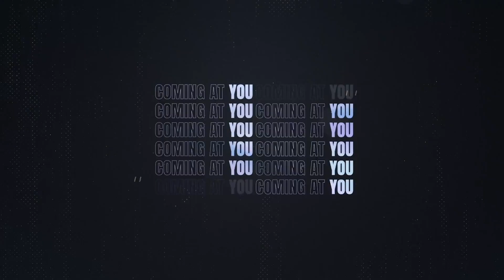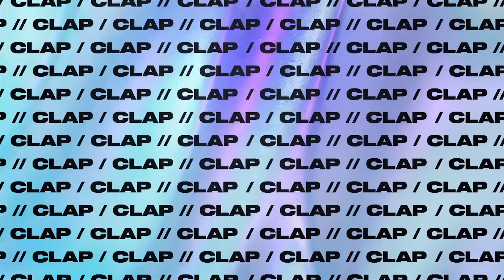K/DA - THE BADDEST - Cover by TheSistersFoster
Hey, you. Yeah you, read this

How not to make this cover?! It would be a sacrilege, they were waiting so long for K/DA's come back, so, not making a cover is unthinkable!

 Stefanny Foster aka mama Foster as Evelynn! (It was hell to make her sing)
Taylor Foster as Akali
Jessica Foster as Kai’sa
Mia Foster as Ahri

We're The Sisters Foster , 3 sisters: Taylor💜, Jessica💗and Mia💙. We're literal living drawings 🙃🙃 We love singing and doing concept art. On our social medias, we share our daily life , our own songs and song covers! Also, we like making new friends and discovering new artists! Hope you'll check us and have a lovely day✨

K/DA - « THE BADDEST »

Écrit par : Équipe musicale de Riot et Bekuh BOOM
Traduction coréenne par : Lydia Paek et Minji Kim
Produit par : Équipe musicale de Riot
Producteur exécutif : Akali
Mixage : Équipe musicale de Riot
Mastering : Équipe musicale de Riot
Chant : SOYEON de (G)I-DLE, MIYEON de (G)I-DLE, Bea Miller et Wolftyla
Chant complémentaire : Bekuh BOOM
Production vocale : Équipe musicale de Riot
Production vocale complémentaire : Oscar Free
ANIMATION : Jordan Taylor Studios et Riot Games

Lyrics:

Baddest do what the baddest do (Hey)
The baddest do (Hey), we the baddest, ooh
The baddest do (Hey), we the baddest

We're comin' at you live, real, real wild
Here to light it up, set the world on fire
Gonna break the rules and hearts in twos
'Cause that's what the baddest do
Never goin' back, nah, not that
Diamonds on drip 'cause I came to make a splash
Gonna brеak the rules and hearts in twos
'Causе that's what the baddest do

Uh, I spit heat, I'll melt your face off
Disappear, I'm your eraser (Yeah)
In the cut just like a razor
Murder business, where my blazer?
I got all the boys on me
I got all the lines on ring
Knock 'em dead, turning heads
I got all the eyes on me
Pretty face georeodeureowa yuhaeng seonduja
weonhajiman motajana aega tajana
You like “whoa” TAYLOR you the goat
nan alji I know
junbihae cause I like to ball meomchuji ana
naneun lit keuge like a bit geugeo malgo byte
mideobwa keun mankeum keuge eokkae pyeogo high
baek peosenteu deombiji mothae jugyeojujana
naneun boss ganji with the sauceweonhamyeon julge

I’m doing damage Went just how I planned it
I do what I want when I say
modu nal ttara hae nan kkeutnaejujana
To live on the edge of insane

Comin' at you live, real, real wild
'Cause that's what the baddest do (It's crazy)

Sorry for the bad news, sorry I'm so bad
Only took a minute for me to get what you had
Sorry for the bad news, know it makes you sad
I'll be here for a minute, baby, you should pack your bags
Way that I look should be breakin' the law
If I don't got it, I take what I want
My circle small like a round of applause
You know that I love the sound of applause
You know I mean everything that I say
When you see me coming, get out of the way
I came to slay, I came to slay
Back and I'm better and ready to stay

Sorry not sorry for being the best
eonjedeunji naega jom hae
Look at the gold all on my chest
Look at the gold call it a flex